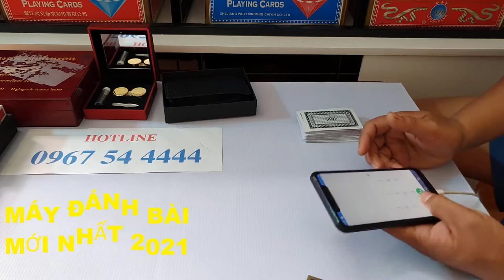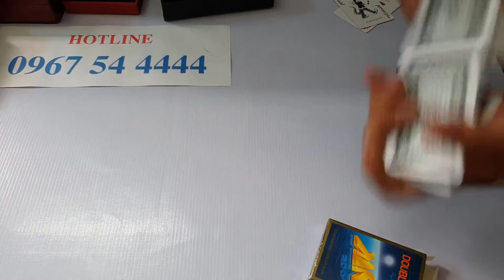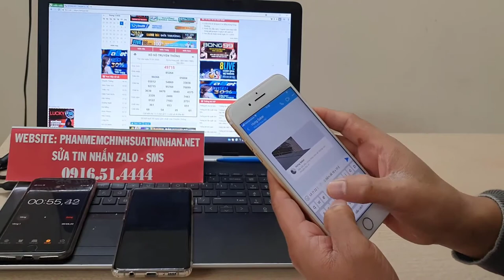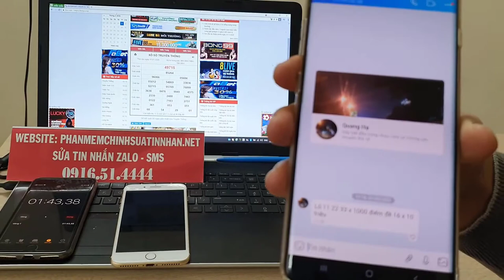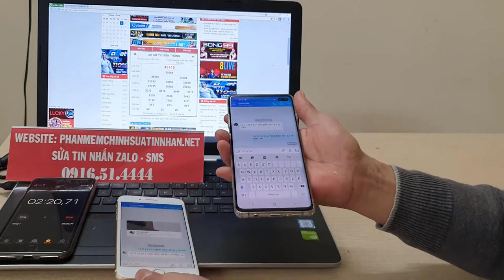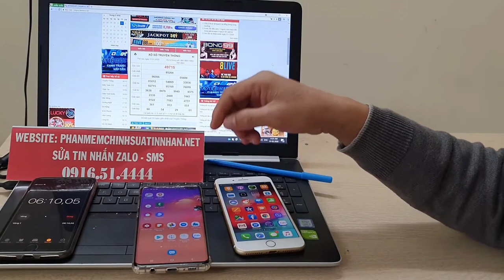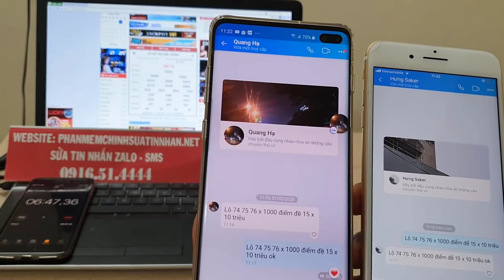cài phần mềm đánh bài bịp - máy đánh bài bịp mới nhất